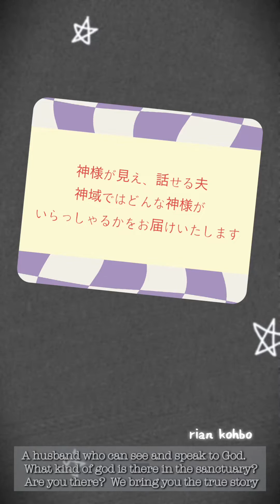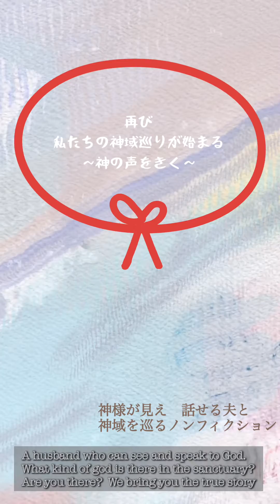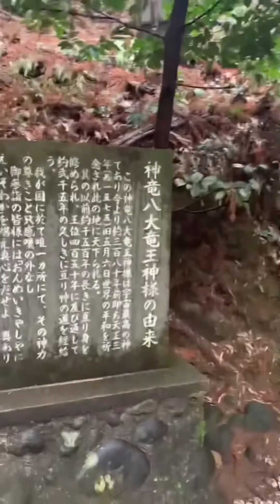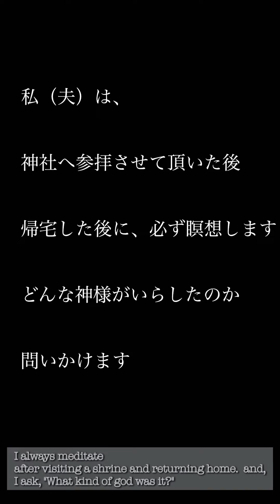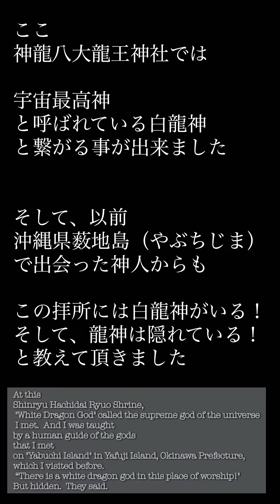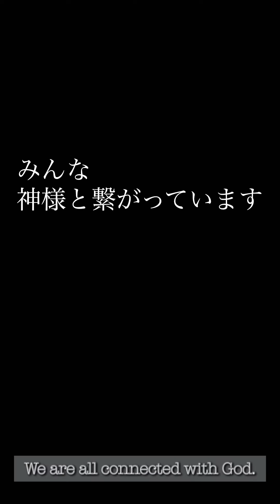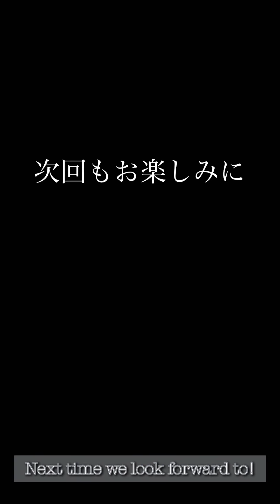【スピ解説】【神龍八大龍王神社】九州 最強のパワーススポット！龍が降りる神域⚠️龍神様の本当の姿を教えます！熊本県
2023.1月撮影【神社 八大龍王 】☆夫婦で巡る神様が降りられた神域をご紹介しております。幽霊、精霊や座敷童子、土地神そして、高次元の神様や龍神が見え話せる夫と巡る神域を神様と対話しながら撮影した、奇跡の動画を投稿しております＾＾※初投稿動画

熊本県菊池市にある竜門と呼ばれる地。
『宇宙最高神の龍神の姿』を
文字ナレーションと絵でお伝えしております。
※素人ながら、、、YouTubeの動画を初めての投稿した映像になります(;^ω^)

どうぞ
≪誰にも教えたくない神域》
の龍神を感じられ
是非　行かれてみてください☆

【里庵工房】

神様にメッセージを頂きながら
高次元と呼ばれている神様が降りられてる光や肉眼でもみれる姿を投稿しています

神様が降りられてる神域へ是非足を運ばれてください^ ^

※夫婦のプロフィールや神様が見えるまでの裏話エピソードなどは、
アメブロに掲載しております。
☆彡　ホームよりご覧いただけます。